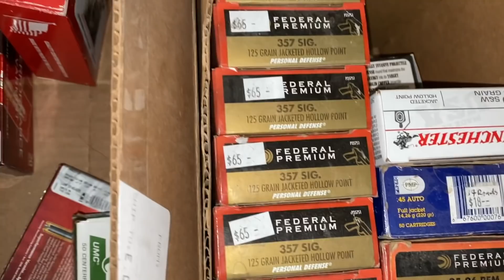Current State of 10mm in the State of Alaska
Chuke discusses Alaska stuff.